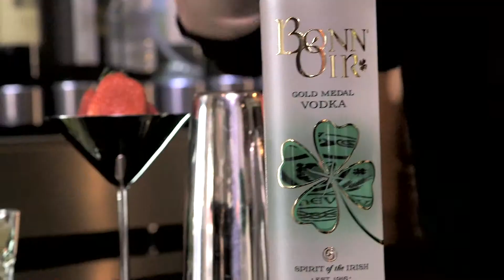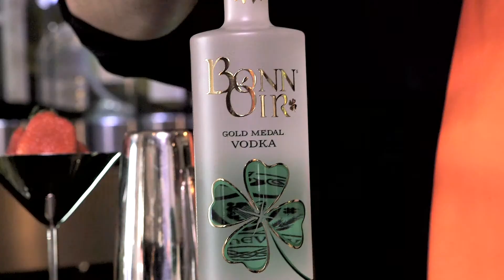Bonn Oir Emerald Isle Recipe Video, Gold Medal Vodka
Emerald Isle cocktail with Irish-American Vodka Bonn Oir, Gold Medal Vodka